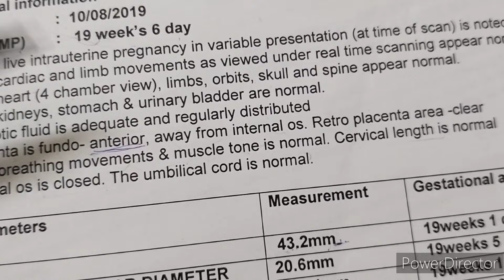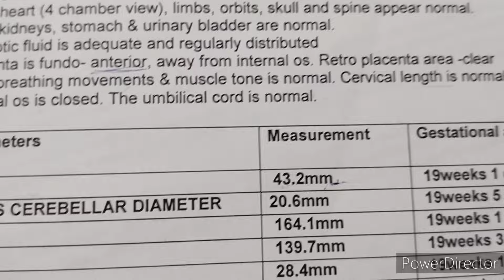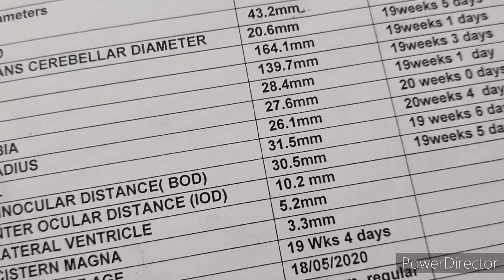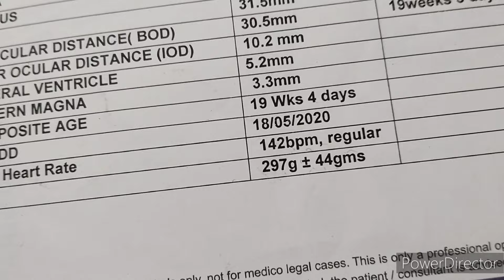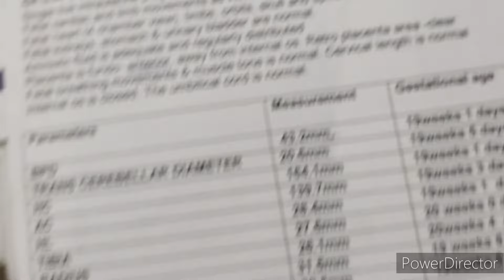How to read anomaly scan 19 weeks . Main 10 points to know in level 2 scan.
dishu ki duniya
hello friends my name is Sunita here I am sharing ultrasounds pregnancy tips pregnancy news pregnancy precautions pregnancy health tips delivery
cesarean ntnbscan

My anotherबिना लक्षण के कैसे जाने की प्रेगनेंसी है।।Without urine test or body changes  confirm ur pregnancyबच्चे की दिल की धड़कन नहीं आई तो कब तक इंतजार करें। 8वे व नवे हफ्ते में हार्टबीट आने से बच्चा कमजोरHi frnds KAISE h ap sb
my second trimester med#dishukiduniya
babygenderkaiseptalgaye other vdos for updates.
hope apko vdo pasand Aayegi
IF YOU LIKE IT THEN